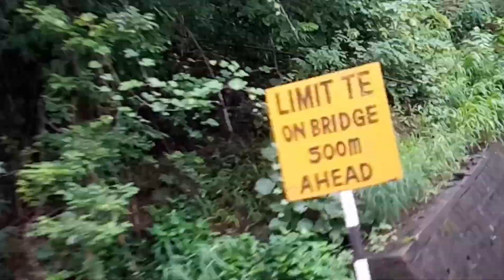అరకు వెళ్ళే సమయం లో తీసిన కొన్ని video's (2018)